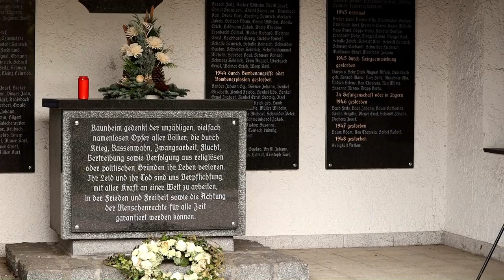Volkstrauertag 2020 in Raunheim - Bürgermeister Thomas Jühe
Text der Gedenktafel auf dem Friedhof der Stadt Raunheim:
"Raunheim gedenkt der unzähligen, vielfach namenlosen Opfern aller Völker, die durch Krieg, Rassenwahn, Zwangsarbeit, Flucht, Vertreibung sowie Verfolgung aus religiösen oder politischen Gründen ihr Leben verloren. Ihr Leid und ihr Tod sind uns Verpflichtung mit aller Kraft an einer Welt zu arbeiten, in der Frieden und Freiheit sowie  die Achtung der Menschenrechte für alle Zeit garantiert werden."